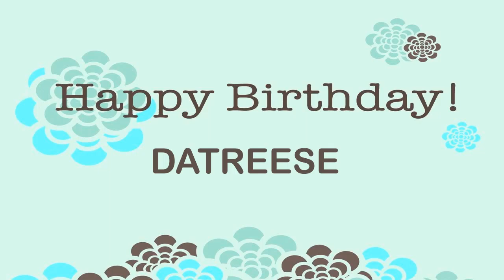Datreese Birthday Wishes & Mensajes